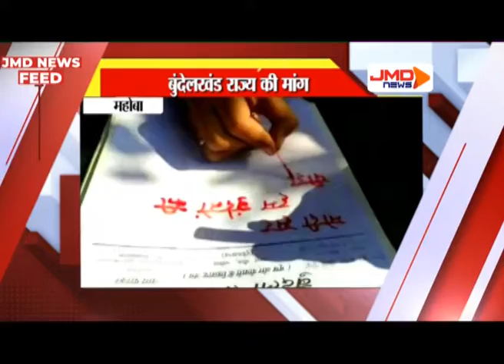बुंदेलखंड राज्य की मांग | महोबा | JMD NEWS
We are also reachable at Youtube, Tweeter and Facebook.